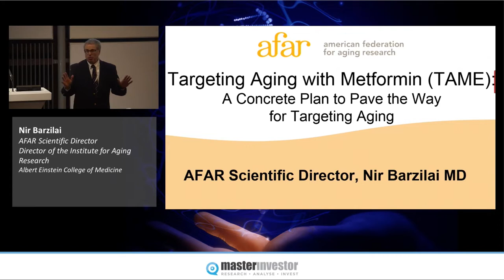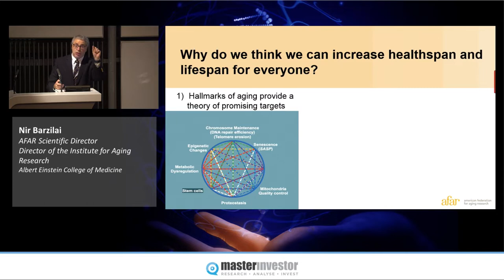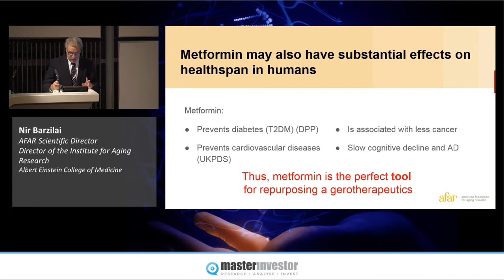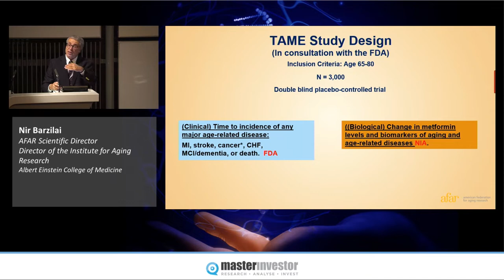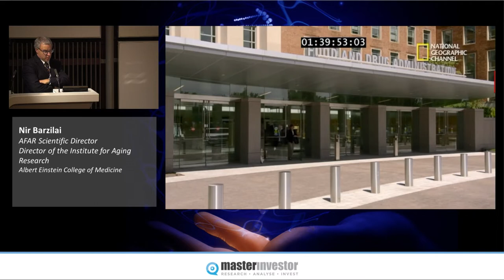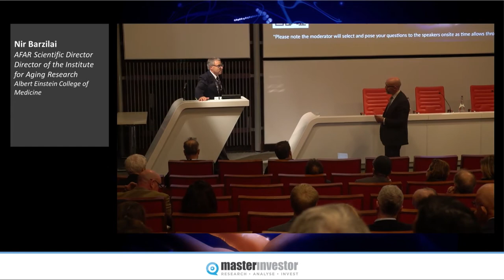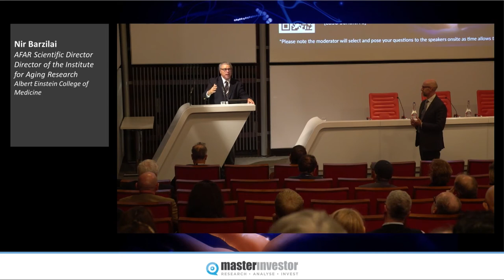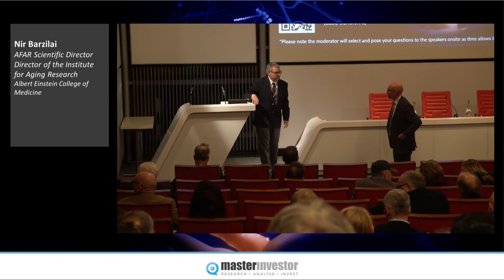Investing in the Age of Longevity 2021 | American Federation for Aging Research | Nir Barzilai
Talk Title: Targeting Aging with Metformin (TAME): A Concrete Plan to Pave the Way for Targeting Aging

Nir Barzilai, Scientific Director at the American Federation for Aging Research, presents at Investing in the Age of Longevity 2021. In his talk, Nir explains the potential of Metformin, a standard medication for diabetes, in guarding against many of the known mechanisms of aging. Expecting Metformin to act as a general-purpose geroprotector, Nir highlights TAME, a pioneering trial in the US that will serve to determine Metformin's ability to slow the aging process and extend healthspan.

Investing in the Age of Longevity 2021 was held in London on 17 November 2021. The one-day masterclass brought together scientists and business leaders at the cutting edge of the field, who shared the inside track on the latest aging-related discoveries and investment opportunities.